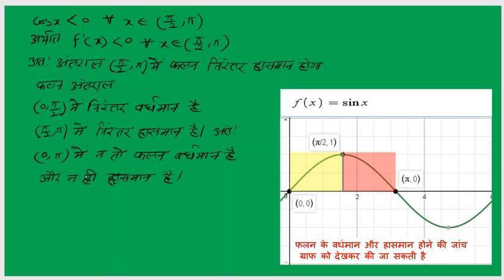class 12 math exercise 6.2 q3c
complete class 12th maths on youtube ```````````````````

kaksha 12 prashnavali 6.2 prashna 3c,